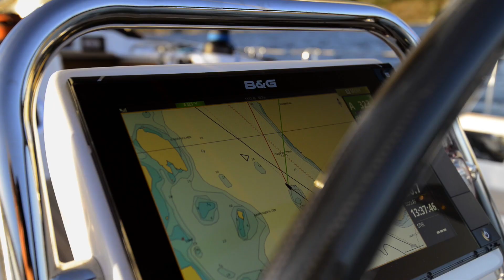Arcona - The story!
New Arcona 465 Carbon - blazing performance and excellent comfort!